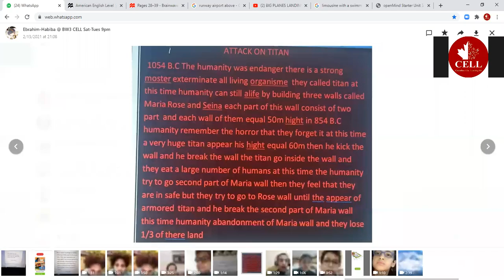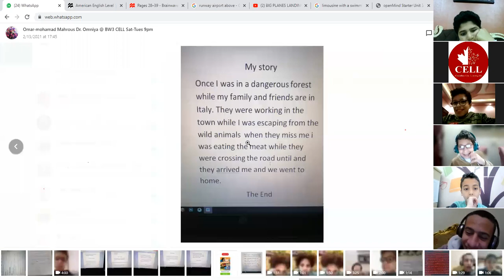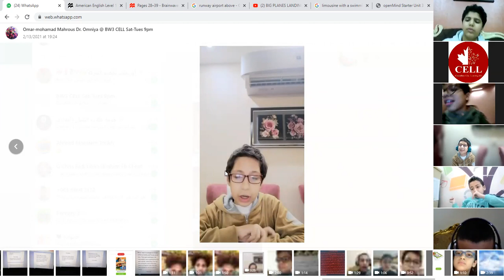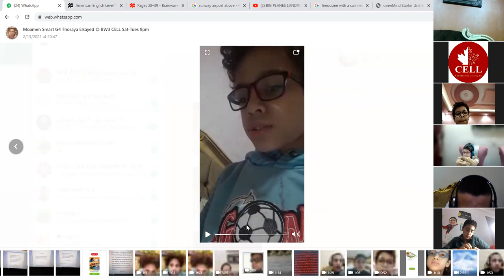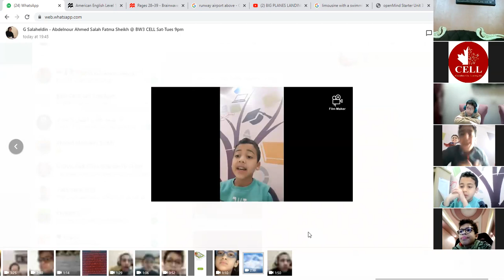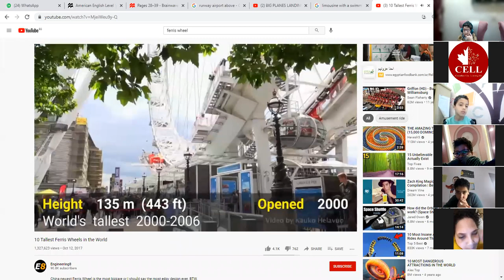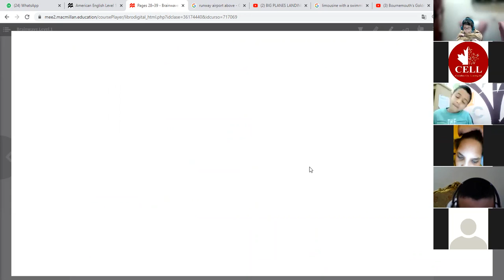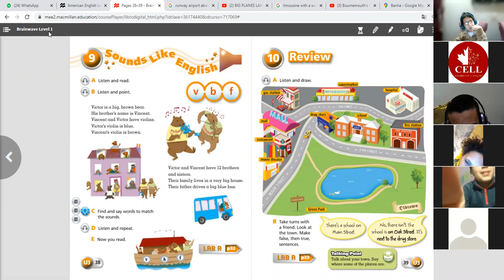BW3 Feb 16,2021